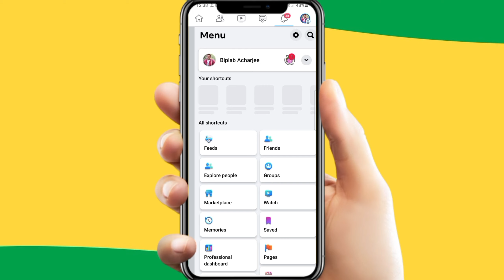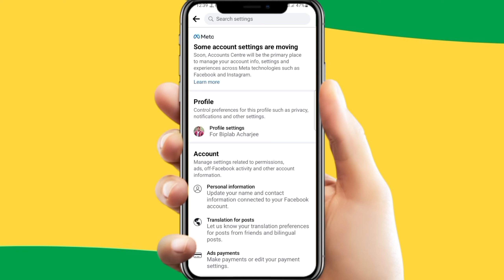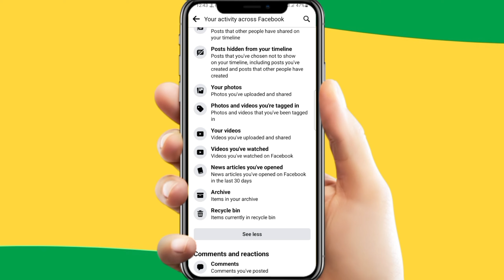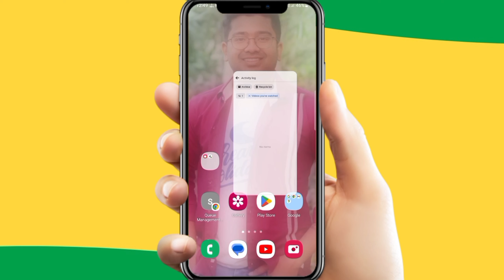Facebook Watch Video History Kaise Delete Kare | How To Clear Facebook Watch History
Facebook Ka Watch History Ko Kaise Permanently Delete Karna Hai Vah Aaj Ka Is Interesting Video Mein Dikhaunga

My Gear :-👇👇👇👇👇

🔴 10-18mm Lens:-👉

🔴 Soft Box : -

👇👇👇Topic Covered :--👇👇👇

1. Facebook watch history Kaise delete kare
2. Facebook search history delete kare
3. how to delete Facebook watch history
4. how to delete Facebook search history in Hindi
5. how to clear Facebook watch history
6. remove/delete/disable Facebook watch video history
7. clear activity history
8. clear Facebook video watch history
9. clear all searches history in Facebook
10. how to clear Facebook search history
11. Facebook par watch video Kaise Dekhen
12. Facebook ki watch history Kaise delete Karen
13. Facebook watch video history delete
14. Facebook watch history Kaise delete kare 2023
15. how to clear Facebook watch history 2023
16. Facebook ka watch video history Kaise delete kare
17. Facebook watch video history delete 2023
18. Facebook mein watch history Kaise delete Kare
19. how to remove Facebook watch video history
20. how to remove Facebook what history
21. how to clear videos you've watched on Facebook
22. Facebook history delete
23. how to reset Facebook video recommendation
24. FB video ka watch history Kaise delete Kare
25. FB video ka watch video history Kaise delete kare
26. how to find Facebook watch history
27. how to delete Facebook all watched videos in one click
28. Facebook watched videos history all delete
29. FB watch history delete
30. Facebook watch history

Videos Hashtags...

Mostly Searched : -

how to clear all watch video on facebook
Facebook watch history delete kaise kare
how to delete recently visit page on Facebook
how to clear Facebook what history on one click 2023
how to delete Facebook all watch videos in one click
Facebook ki Dekhe hue video Kaise delete kare
Facebook watch video history all delete
delete Facebook watch history
watch history Facebook watch video history delete
how to clear videos you've watch on Facebook
clear all Facebook video watch history
Facebook watch video history delete
how to reset Facebook watch video history
how to remove Facebook watch video history 2023
Facebook video
delete watch history
how to check Facebook watch video history
how to watch history Hindi
Facebook watch history Kaise band Karen
Facebook watch history Ko Kaise delete Kare
how to clear all watched videos history on Facebook easy 2020

(धन्यवाद) Thank For 🙏💕🙏💕 Watching.